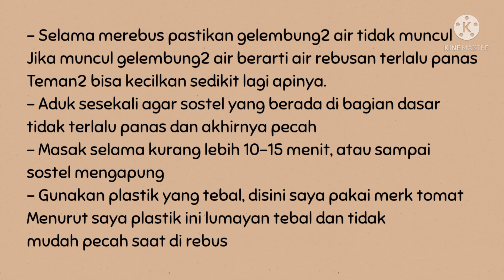Tips Agar Plastik Sostel Tidak Pecah Saat Di Rebus - Sostel Mini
Hai teman2...
Karena ada banyak teman2 yang bertanya tips agar plastik sostel tidak pecah saat di rebus atau di kukus.
Kl teman2 udh nonton video aku yang judulnya "Ide Jualan - Sostel Mini - Sosis Telur" dalam video tersebut aku memasak sostelnya dengan cara di kukus. Tapi di video kali ini aku memberikan tipsnya dengan cara di rebus, karena menurut aku ini cara yang paling mudab dari pada di kukus.

Terimakasih